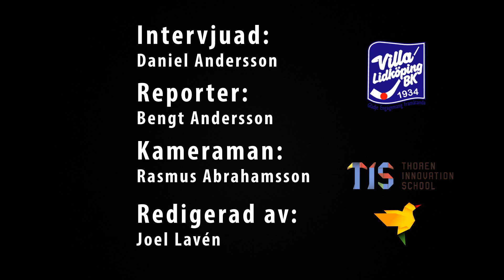Spelarintervju med Daniel Andersson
Intervju med Villa Lidköpings Daniel Andersson inför den stundande kvartsfinalserien mot Edsbyns IF säsongen 2014/2015.

Reporter: Bengt Andersson
Kameraman: Rasmus Abrahamsson
Redigerad av: Joel Lavén